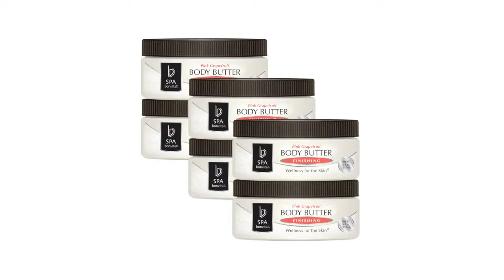Pink Grapefruit Body Butter - Retail Case of (6) 8 oz. Jars